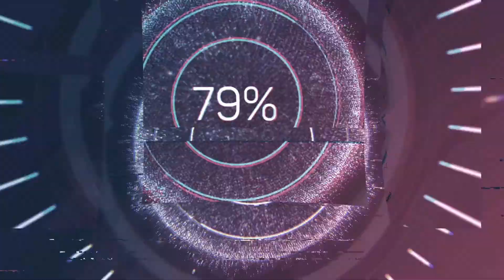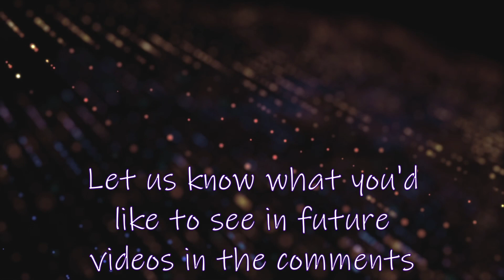WarThunder Squad Gameplay | Tiger & Panther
Jess and I squad up with our clan for some arcade fun. Sorry for the subpar audio. We are still testing out the best settings for recording videos. Thanks for stopping by!